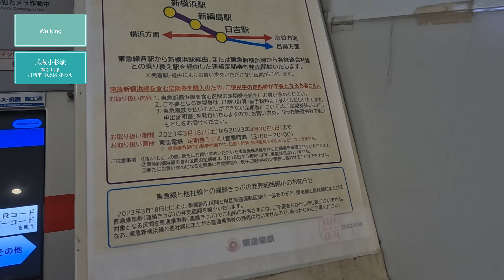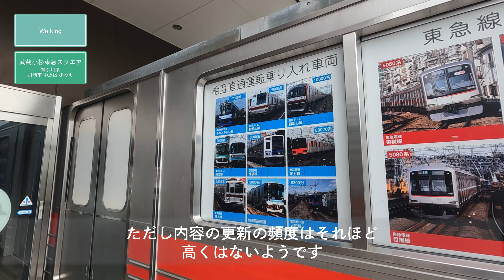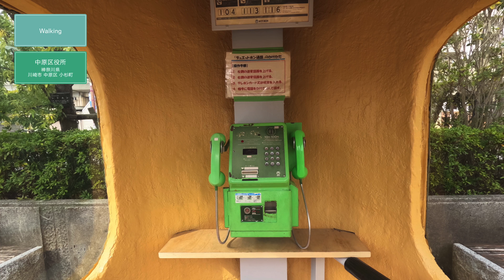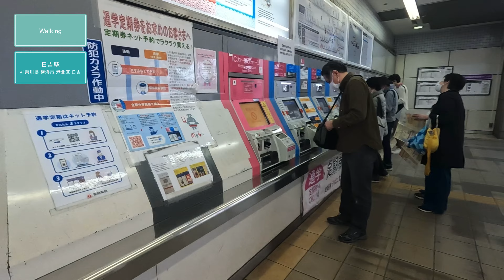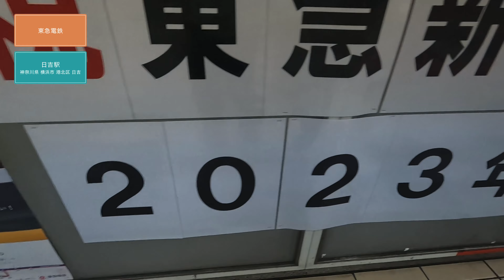武蔵小杉から新横浜へと走る −新線開業直前−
39年ぶりの新線。
そして悲願の新幹線との乗り換え駅の獲得。

東急新横浜線に寄せられている期待は想像に難くありません。
日本に3台しか現存しない、一風変わった電話機が華を添えてくれました。

武蔵小杉→中原区役所：0.4km
中原区役所→日吉：3.1km
日吉→綱島：2.6km
綱島→新綱島：0.4km
新綱島→新横浜：4.2km

00:00　オープニング
00:20　武蔵小杉を歩く
01:44　武蔵小杉東急スクエア（展望デッキ）
02:10　武蔵小杉を歩く
02:54　武蔵小杉から日吉へと走る
04:34　中原区役所（デュエットフォン）
06:57　武蔵小杉から日吉へと走る
07:35　日吉を歩く
13:23　日吉から新横浜へと走る
14:03　綱島
14:59　日吉から新横浜へと走る
15:18　新綱島
15:33　日吉から新横浜へと走る
16:31　エンディング

Attribute information

BGM

カフェでひと休み / しんさんわーくす

週末京都現実逃避 / しゃろう

2:23 AM / しゃろう
“2:23 AM” by “しゃろう” is licensed under the conditions of use of DOVA-SYNDROME.

バルーン / カワサキヤスヒロ

©︎  2023  Ao Nakagawa